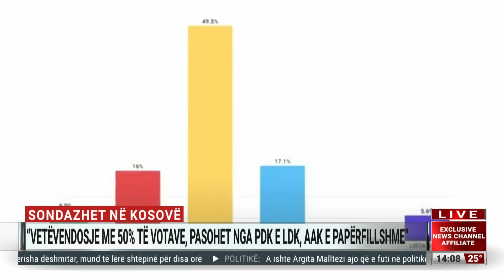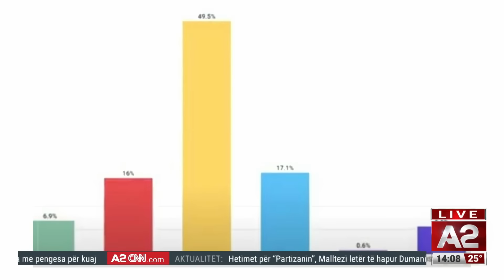“Vuçiç në Paris, kërkon ndihmë nga Macron. Po Albin Kurti ku është?” ANALIZA E NEZIR KRAKIT